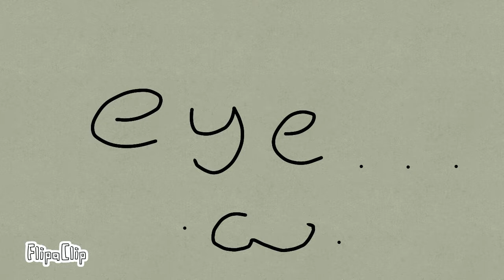Eye...:3(this is sooo bad...):(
Just an eye...